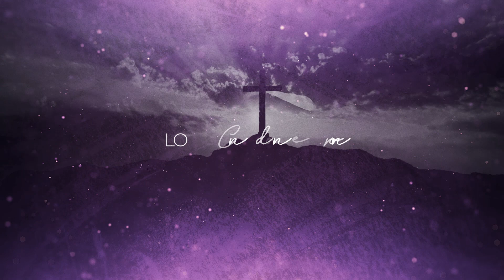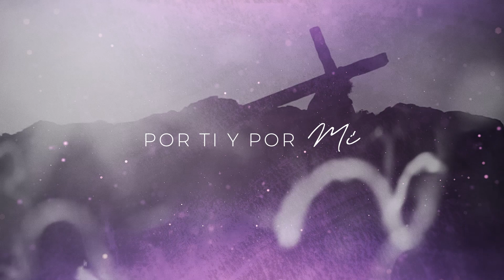Frente al Pueblo ( video lirico)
Canción Católica que nos ayuda a meditar sobre la pasión de Cristo.

conozcámonos un poco mas!

"Después de esto, sabiendo Jesús que todo había llegado a su término, para que se cumpliera la Escritura dijo: “Tengo sed”. Había allí un jarro lleno de vinagre. Los soldados sujetaron una esponja empapada en vinagre a una caña de hisopo y se la acercaron a la boca. Jesús probó el vinagre y dijo: “Todo está cumplido”, e inclinando la cabeza, entregó el espíritu." (Juan 18, 28-30)

LETRAS:

Frente al pueblo está un hombre
Condenado por los hombres
A morir en la cruz
Lo condenaron, lo maltrataron
Y le juzgaron de un delito
Que El nunca cometió

Coro
Su nombre es Jesús
Jesús de Nazaret
Murió en la cruz
Por ti y por mí (2x)

Camino por largas horas
Cargando su cruz, hacia el calvario
Caminaba Jesús!
Su madre contemplaba
Con lágrimas y dolor
Y siete espadas, atravesaban su corazón!

Bridge
Llegando al calvario, su vida ofreció
Y en un suspiro, se entrego por amor!